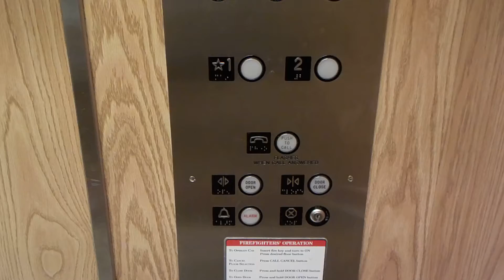RUINED Montgomery G&P Hydraulic Elevator at Sears, Florida Mall, Orlando, FL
This elevator used to be a 1980's Montgomery G&P, but BADAMS Trashed the panel and ruined this thing. :(